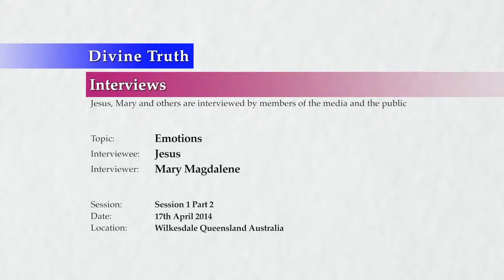Releasing Anger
20140417 Interview With Jesus - Emotions S01P02

 1h29m4s to 1h44m4s